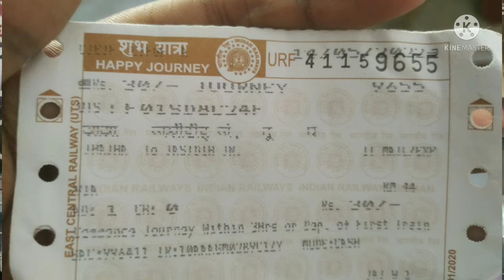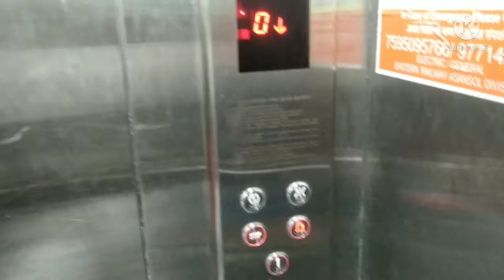TRAVELLING IN A LOCAL TRAIN | JHAJHA TO JASIDIH(DEOGHAR) | INDIAN VLOGGER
Hey guys welcome to the description box of this video.in this video you will be watching the changes of indian railways of local train...i travel in a local train from Jhajha to Jasidih (Deoghar) after 2 years of covid gap. i went to deoghar to attend a marriage anniversary ...so i decided to share my experience in local train after lockdown.

share your thoughts and suggestion below in the comment box.
I HOPE YOU GUYS ENJOYED A LOT BY WATCHING MY VIDEO THEN DO LIKE COMMENT AND SUBSCRIBE AND SHARE THE VIDEO TO YOUR VRIENDS AND RELATIVES AND HIT THE BELL ICON FOR FURTHER NOTIFICATION AND UPDATES .

THE APP THROUGH WHICH I EDITED MY VIDEO IS KINEMASTER .
SONGS THAT I USED AS BACKGROUND MUSIC IN THIS VIDEO ARE---
3.track: Ikson - Last Summer [Official]
REGARDS
INDIAN VLOGGER